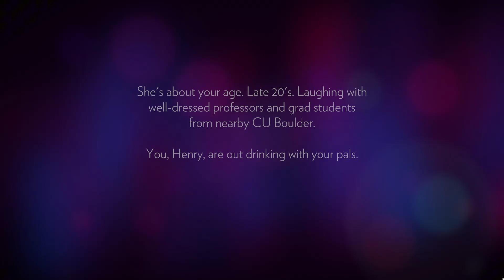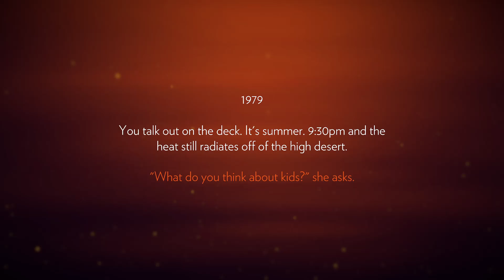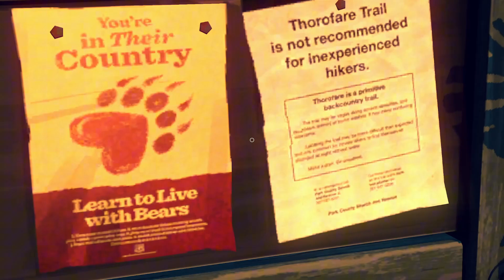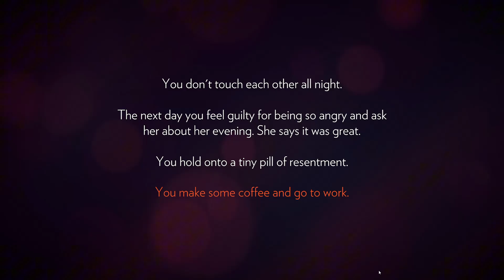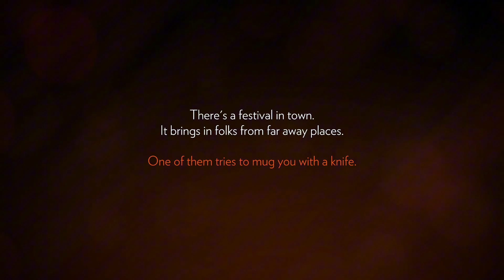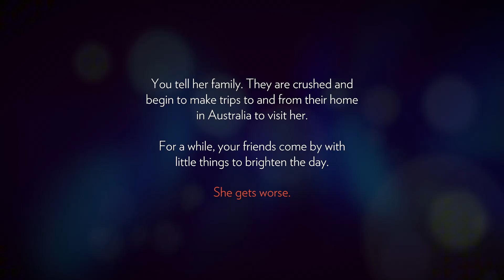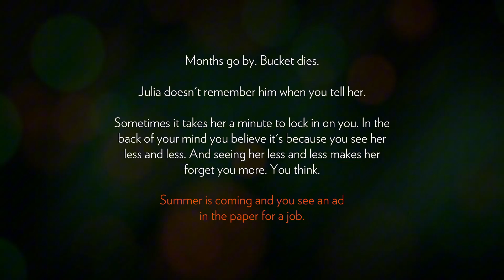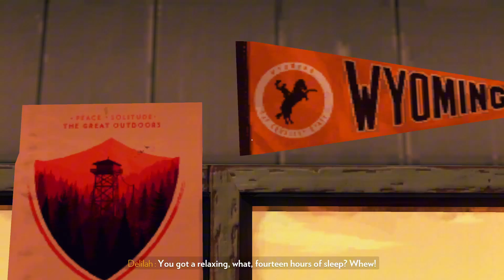EP1 - WELCOME TO A NEW ADVENTURE - DELILAH & FINDING THE FIREWORK TROUBLE MAKERS - FIREWATCH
PC GAMING - FIREWATCH (2016) - SOLO PLAYTHROUGH - 1080P - NO COMMENTARY - ADVENTURE GAME

SYSTEM SPECIFICATIONS:

MB - MSI A320M-A PRO MAX ATX Ryzen Motherboard
CPU - AMD RYZEN 5 3400G PRO 6MB Up to 4.2GHz CPU (OEM)
M.2 (OS) - HIKVISION - CIRUS 420GB
RAM - CORSAIR VENGEANCE RGB PRO SL 2 X 16GB 3600MHz DDR4
SSD (GAME STORED)- Hikvision E2000 256GB